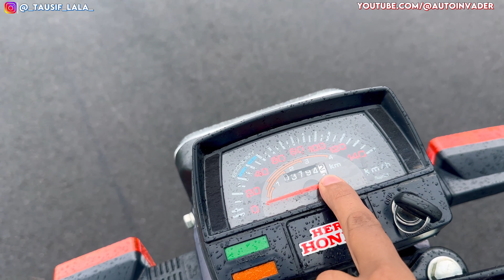CD-100SS mileage machine| Review in hindi | HERO HONDA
Hero honda launched cd 100 a economically budget bike in 1991 which the people loved so much that it has so many fans till today.
VIDEOGHRAPHY -
VIDEO EDITING -
EQUIPMENT I USE-
1)IPHONE 14 PRO MAX
2)BOYA BY M1